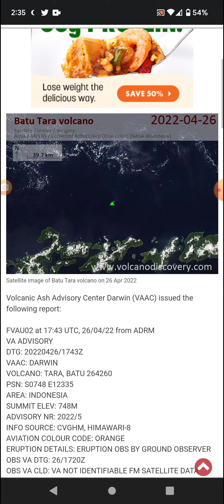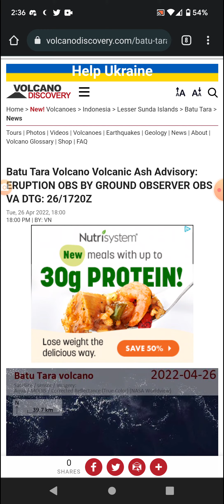Possible Eruption at Batu Tara